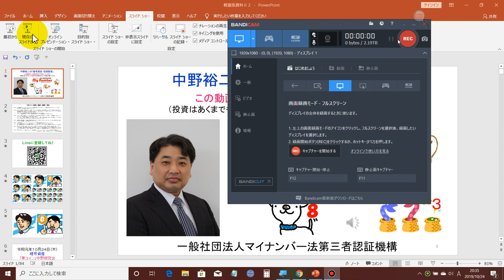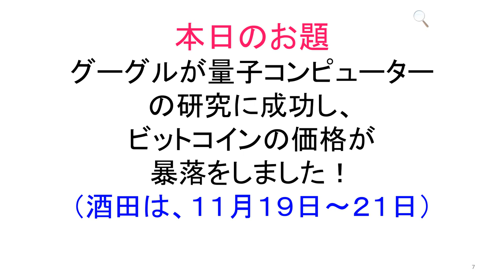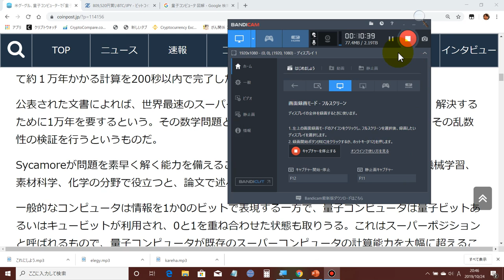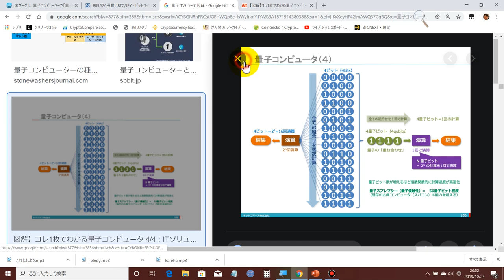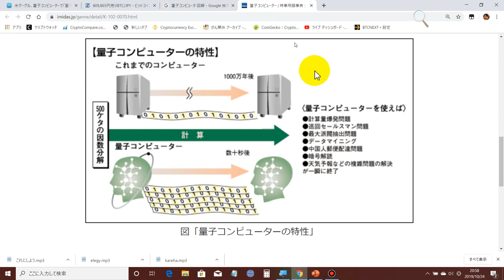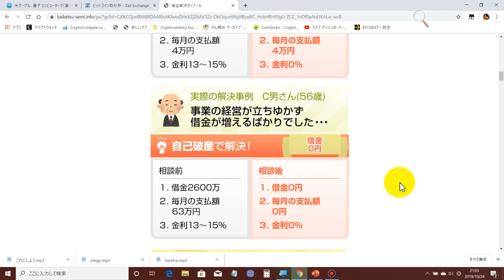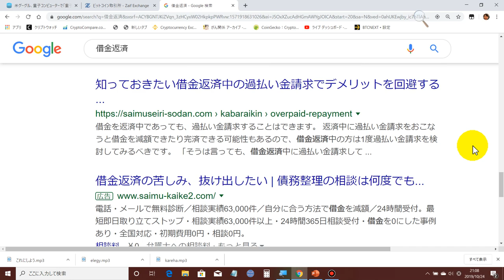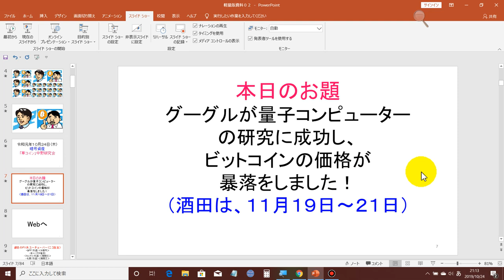2019-10-24【量子コンピュータ】の出現で、ビットコインの価格が暴落！借金返済の具体的な手段について。